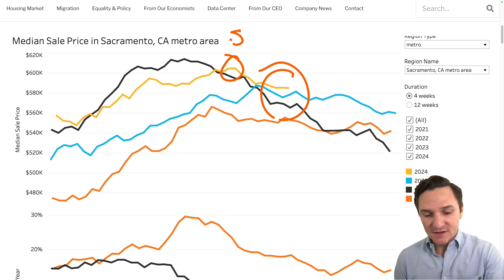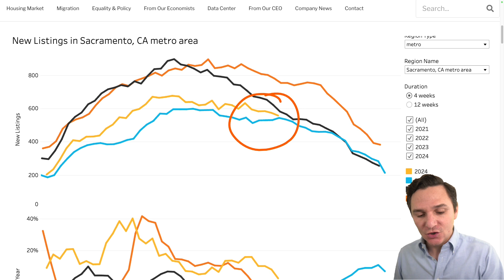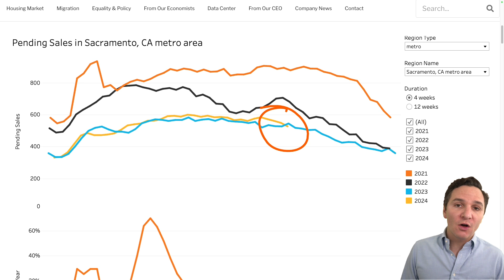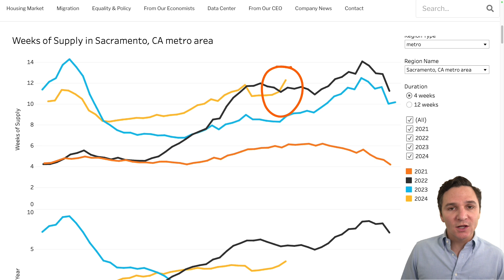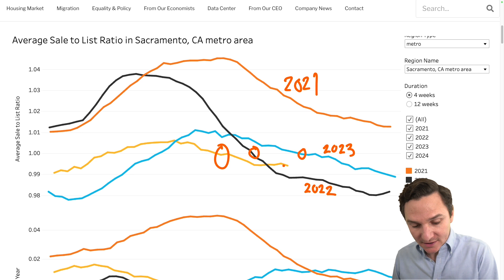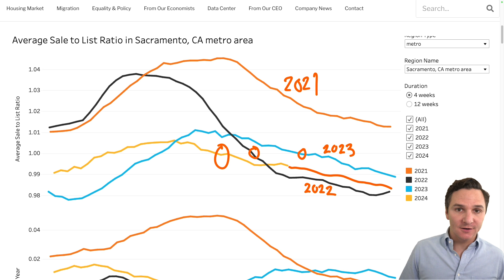Inventory PILES UP | Sacramento Real Estate Update - Sept 19, 2024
Sacramento homes prices were flat this week, but looking at leading indicators, we can see that inventory is going to start piling up – meaning prices are going to get dragged down. How far will Sacramento home prices drop?

Watch this week's Sacramento Real Estate Update to find out! Each week, we dig into Sacramento's local market data to get a handle on what's happening right now and where this market is headed.

Buy for less. Buy with Blueprint.

The California real estate market is always pretty crazy, and this year is proving to be even crazier than last. Are you planning on buying a home or investment property in California this year? Are you planning on selling your home or investment property in California this year?

Blueprint is a communication platform operated by Jon Schwartz (CA DRE 02123925), Fathom Realty Group, Inc. (CA DRE 01901202).